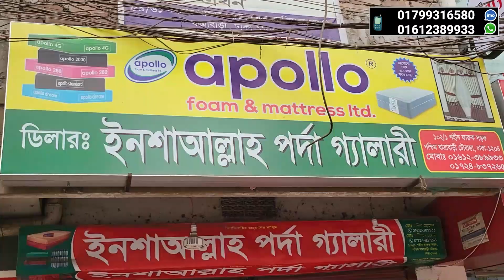সোফার 🔥ফোম ও কভারের দাম জানুন | sofa foam price in bangladesh 2023 | sofa cover price in bd 2023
ইনশাআল্লাহ পর্দা গ্যালারি
102/1, শহীদ ফারুক রোড, যাত্রাবাড়ী চৌরাস্তা, ঢাকা 1204
( IMO)
আপনার পণ্য বা প্রতিষ্ঠানের বিজ্ঞাপনের জন্য ই-মেইল করুন -
সোফার ফোম,
কভার,
ফোম কভার কিনুন সবচেয়ে কমদামে,
সোফার ফোমের দাম,
সোফার ফোমের ডিজাইন,
সোফার ফোম কভার ডিজাইন,
সাশ্রয়ী মূল্যে সোফার ফোম এবং কভার কিনুন,
কভার সহ সোফার ফোমের দাম,
SOFA FOAM & COVER COLLECTION & PRICE,
Sofa Foam,
Sofa Foam Cover,
সোফার ফোম,
সোফার ফোম কভার,
সোফার ফোম কভারের দাম,
সোফার ফোমের দাম,
সোফার কুশন কভারের দাম,
সোফার কুশনের দাম,
sofa foam,
sofa foam price,
sofa foam cover,
sofa cover price in bd,
sofa foam cover price in bd,
sofa foam price in bangladesh
sofa foam price in bd,
sofa cushion,
sofa cushion price in bd,
sofa cushion cover price in bd,
bikrom bedding house,
sofa cushion price 2021,
sofa foam,
sofa foam & cover collection,
সোফার ফোম,ফোম কভার,
কুশনের কাপড়,